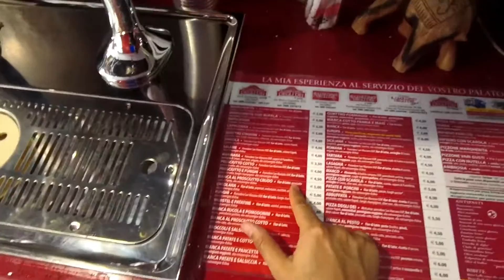Daytrader Lifestyle Salerno Amalfi Coast Quiet Beach Plus Pizza ( Living Locally)